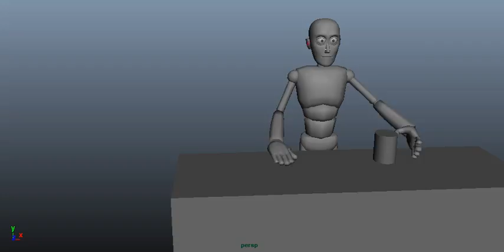13 Garces RaphaelPaolo Constrain1